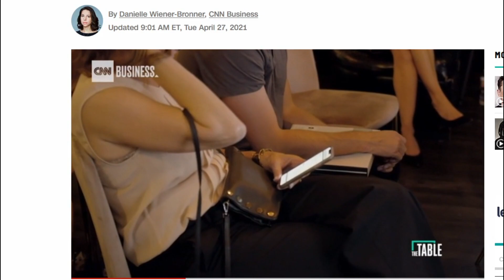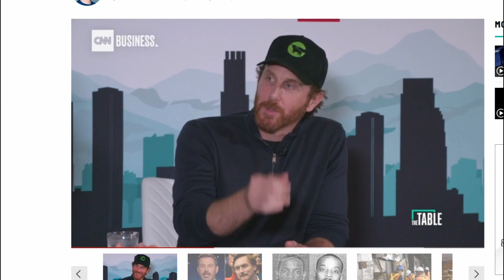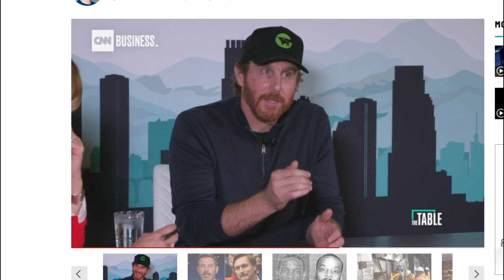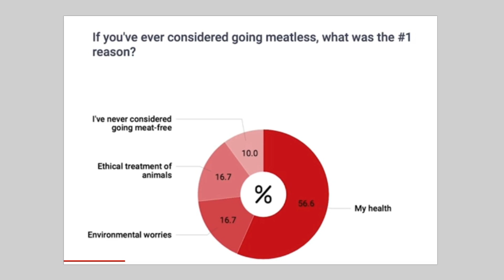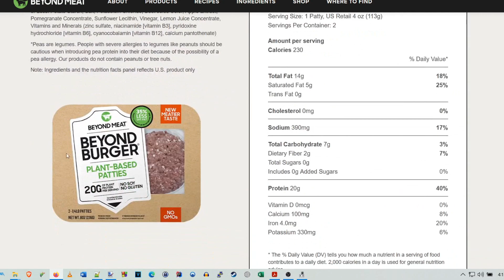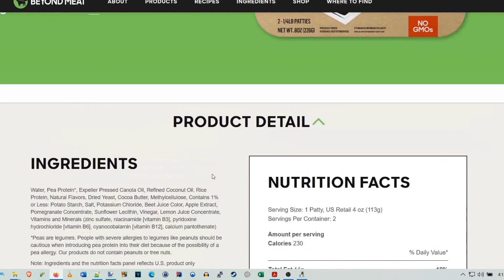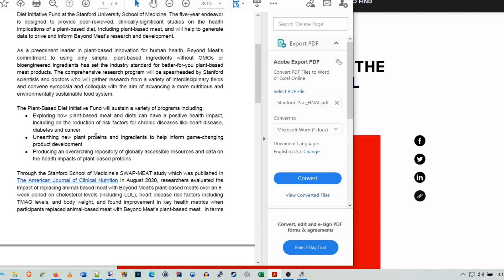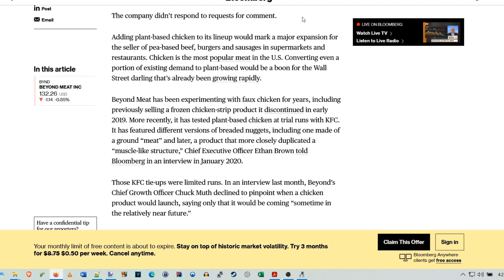The Beyond Meat Podcast #5 - Beyond Chicken Rumor, Beyond Burger 3.0 & Stanford University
In this episode we cover a variety of news/topics. I cover the announcement of the new beyond burger 3.0, as well as a rumor that Beyond Chicken could be coming this summer, and Beyond's collaboration with Stanford University.